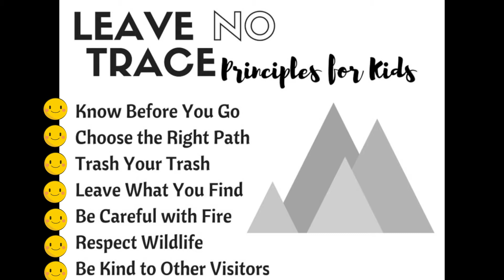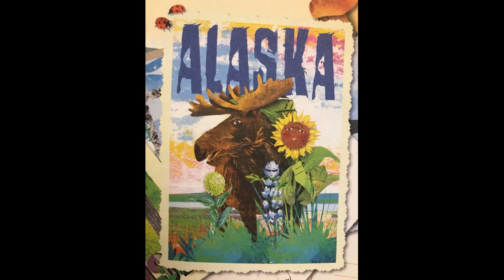Between Earth and Sky Part 3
Girl Scout Daisy Journey Between Earth and Sky
Part 3 - Clover Award